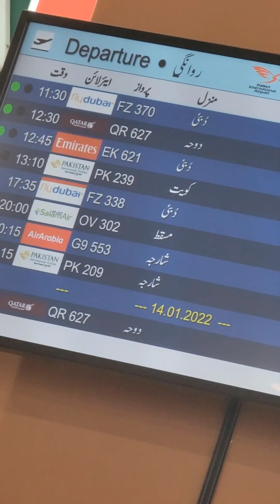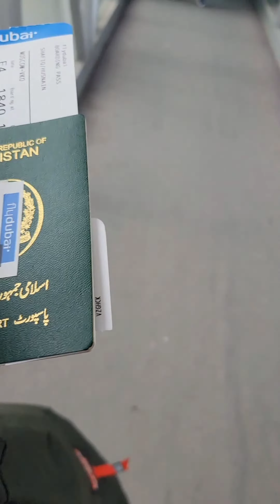Travel to Russia|Pakistan to Russia travel guide|Best time travel Russia|Cheap way to travel Russia.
Traveling to Russia | From Pakistan to Russia | Lahore to Moscow | Dubai to Russia | Pakistani in Russia | My First Experience as a Student in Russia | Pakistani Student in Russia | Dubai Airport Dream Came True | How Hard to Travel First Time Alone | Leaving my beloved country | Sialkot Airport to Dubai | Dubai Airport to Moscow Airport | Vnukovo Airport | Russian language study | Cheapest way to travel Russia | Pakistan to Russia travel guide | Visiting Russia from Pakistan | Tourist and study visa from Pakistan to Russia | Best time to visit Russia from Pakistan | Easy way to travel Russia.